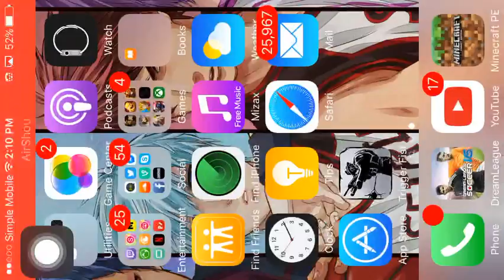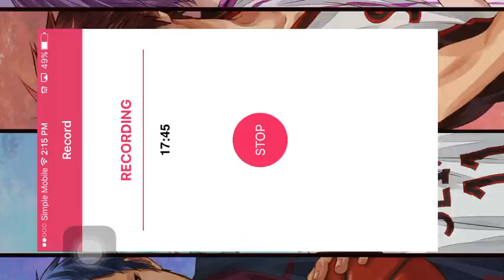Dream League soccer 2016 EP:2 yay it my birthday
so yea this my 2nd ep of dream league soccer and it my bithday and vinnie's or pharaoh snipes pls show some love for ours birthdays :P